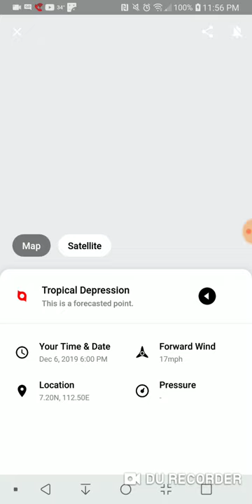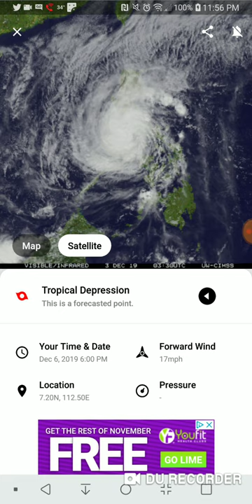Typhoon Kammuri Assault on Philippines Continues 2-12-19